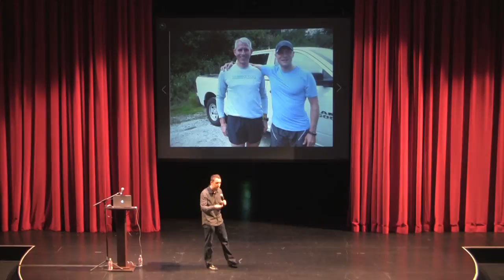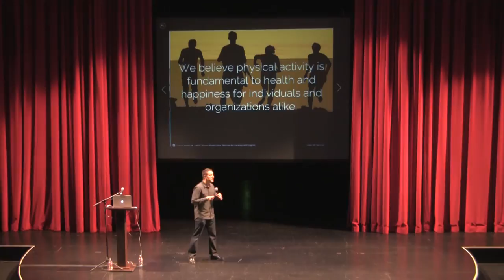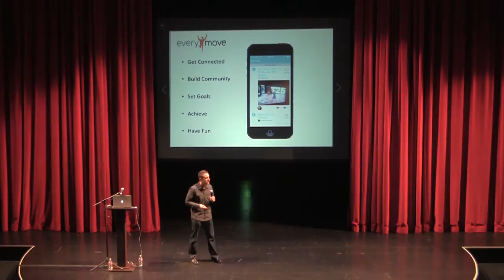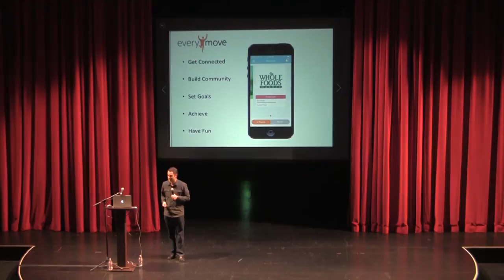Every Move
Russell Benaroya presents Every Move at New Tech Seattle on February 17, 2015.